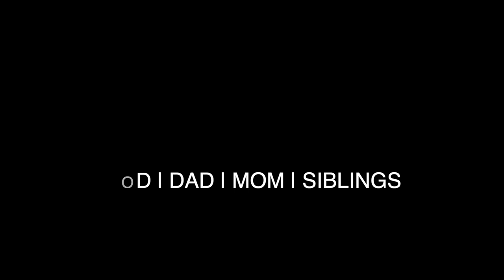Safar - E - Ishq | Hindi - Short Film | S.G.N Films | Aayushh Shrivastava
S.G.N Films presents "Safar - E - Ishq"

A journey of a girl in a village who daily goes to the nearby well to fill water and to see love of her life. One day one of the villager sees this and informs the father of the girl, who forcefully lock her in the house. Knowing this the boy who loves her visits her house and sees here through window. The girl feels happy seeing him there and breaks into tears. The girls father gets to know that the boy visit his house to meet her daughter and in reaction he mercilessly throws the boy out of the house. The anxious love birds crave to meet each other and one day decides to run away from the village to live happily ever after.

Cast & Crew:
Producer: S.G.N Films(Aayushh Shrivastava)
Director: Aayushh Shrivastava
Writter: Yash Holkar
Cinematographer: Omkar Avasare & Prasenjeet Dixit
Editor: Aayushh Shrivastava
Actor : Nagma Khan | Rhythm Chaddha | Abhinav Dugal | Rahul Shukla
Production Head: Jatin Verma
Voice Over Artist: Adiba Khan
Background Score: Binit Verma

For any business related querry,